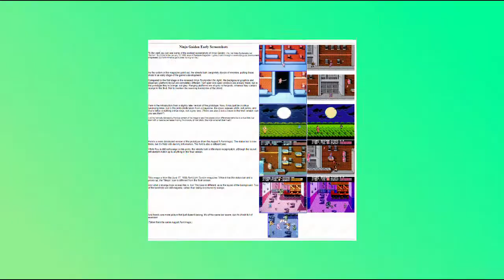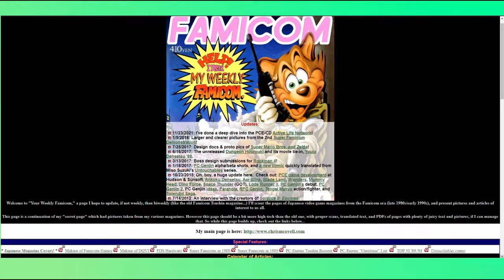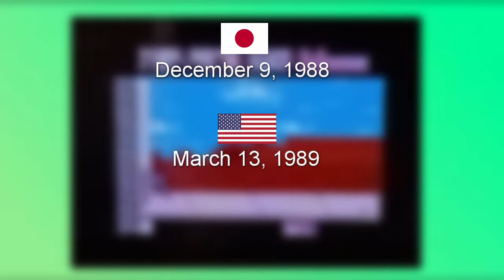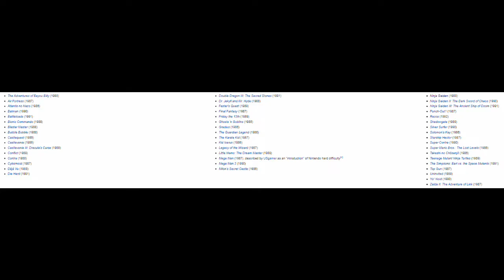Ninja Gaiden - The Start of the Journey | Y1:E1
SpIob finally has a reason to exist.